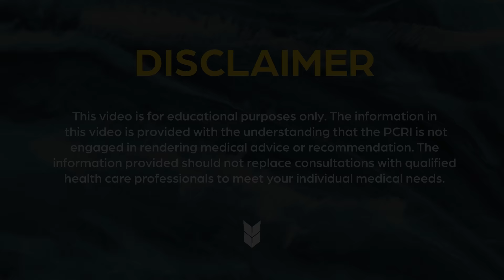ProstateCancer Diagnosis Over 80 Years Old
0:07  How is prostate cancer approached for men diagnosed over 80?

2:14  PSMA PET Scans

3:41  Would it ever be advisable for a man over 80 to undergo radiation treatment?

4:57  PROSTOX Genetic test

5:17  What should an older patient do if their hormone treatment is too intense?

7:37  How is metastatic treatment approached for men over 80?

10:22  Can some patients with Gleason scores higher that 6 attempt active surveillance?

11:07 Alex's conclusion